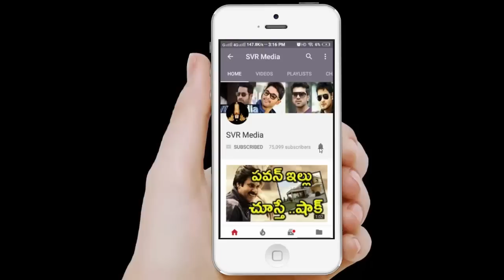షాకింగ్: బిగ్‌బాస్‌పై వంద కోట్ల‌కు ప‌రువు న‌ష్టం దావా వేసారు | 100 crore legal notice to Bigg Boss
షాకింగ్: బిగ్‌బాస్‌పై వంద కోట్ల‌కు ప‌రువు న‌ష్టం దావా వేసారు | 100 crore legal notice to Bigg Boss Show|